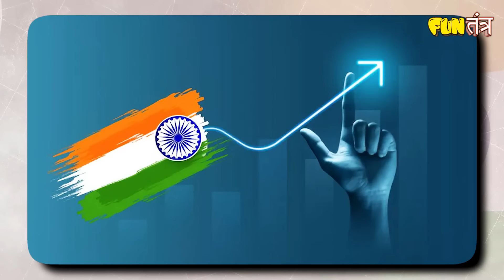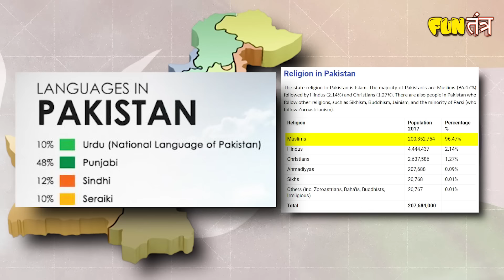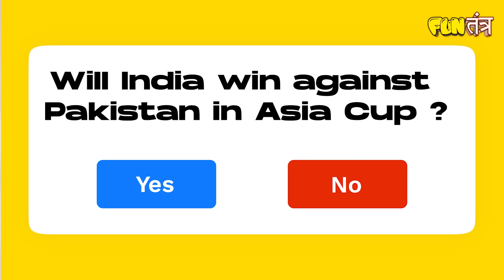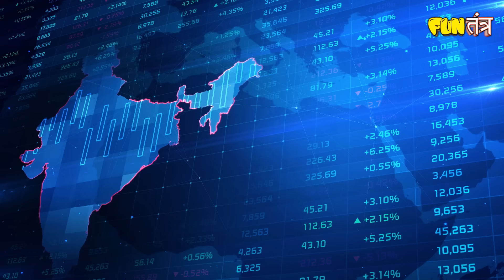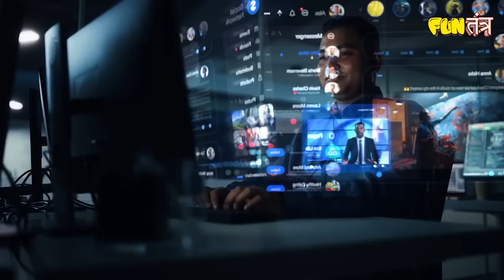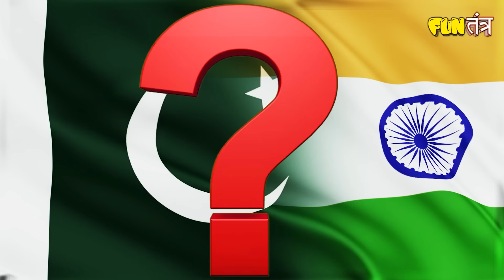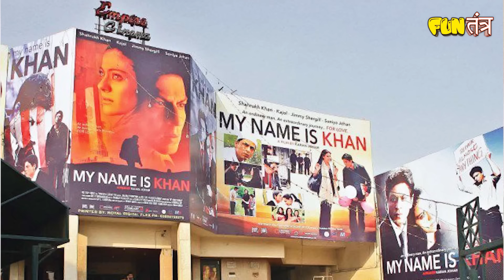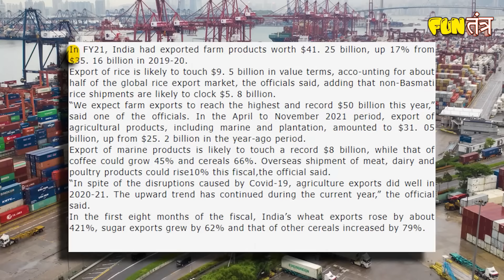India vs Pakistan | कौन सा देश है बेहतर | Indian Independence Day | 15 August | RJ Raunak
India's independence and Pakistan's existence happened on same day. After 75 years, how much both the countries have changed? we'll talk about the comparisons here.

Let's discuss.